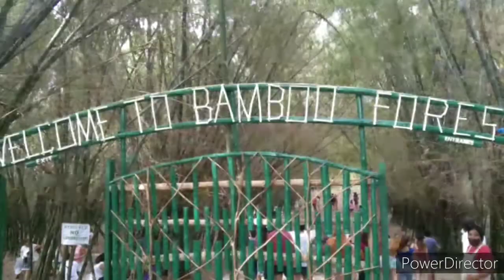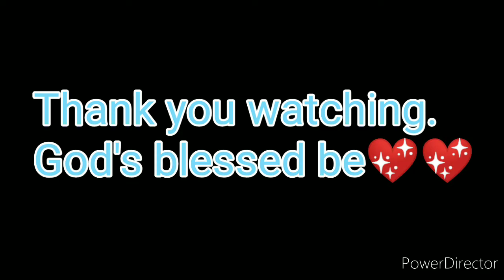The full view of Bamboo Forest. Located in Medillin Cebu, Philippines